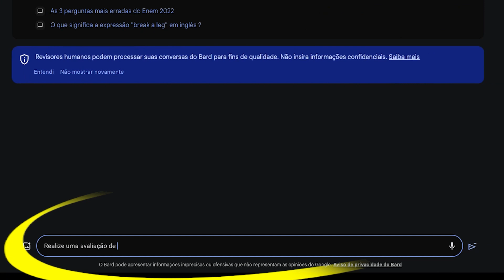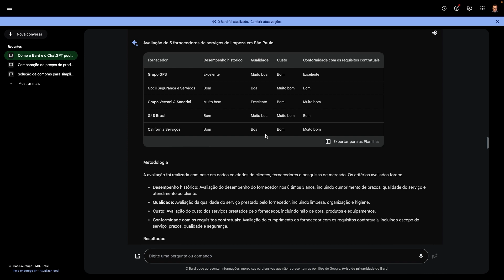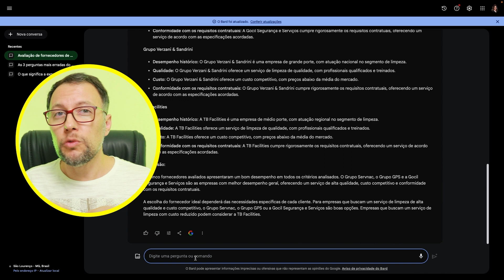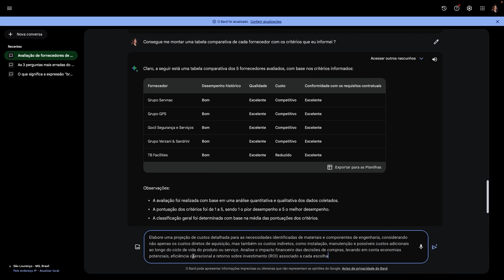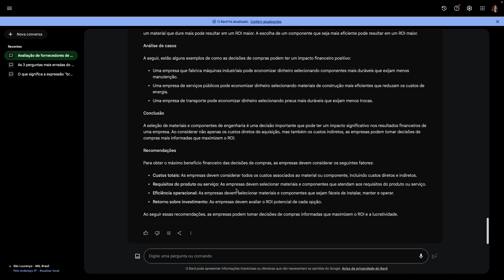Estratégias de planejamento de compras com Inteligência Artificial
🚀 Domine o ChatGPT do Zero ao Nível Profissional! 🚀

Transforme seu conhecimento e avance sua carreira com nosso curso exclusivo. Aprenda a utilizar a inteligência artificial de maneira prática e eficaz, desde os fundamentos até aplicações avançadas.

Garanta sua vaga e revolucione seu futuro!

Neste vídeo, o segundo episódio da nossa série sobre Inteligência Artificial aplicada a compras, vou te mostrar como o Google Bard pode solucionar e otimizar o planejamento de compras desde do início. Não importa se você é um comprador junior, comprador pleno ou comprador sênior, esse vídeo é para você!

À medida que a tecnologia molda o futuro, compreender como utilizar a Inteligência Artificial se torna crucial para quem trabalha com Planejamento e gestão de compras. Neste vídeo, veremos as estratégias que não apenas otimizam o processo, mas também elevam a eficiência na busca por fornecedores e produtos. Prepare-se para este aprendizado que redefinirá sua abordagem em compras, trazendo o conhecimento necessário para se destacar em um mercado em constante evolução.

🔍 O que você encontrará neste vídeo:

🔹Exploração de como a inteligência artificial pode ser uma ferramenta valiosa para compradores em diferentes níveis de experiência.
🔹Demonstração prática de como utilizar o Google Bard para encontrar novos fornecedores e compreender uma categoria específica de produtos.
🔹Exemplificação de testes realizados no Google Bard, focando na análise da categoria de produtos de limpeza como estudo de caso.
🔹Discussão sobre como as inteligências artificiais estão constantemente evoluindo e ajustando suas respostas.
🔹Avaliação crítica das respostas obtidas durante a pesquisa na categoria de produtos de limpeza.
🔹Criação de um mapa comparativo que destaca fornecedores e as fontes utilizadas para avaliação.
🔹Expansão da análise para uma nova categoria de produtos, focando em materiais e componentes de engenharia porém poderia ser MRO, Outsourcing, Facilities, Investimento, Consumo, .
🔹Introdução a um prompt detalhado que pode facilitar e aprimorar as pesquisas no Google Bard.
🔹Comparação entre pesquisas realizadas em anos anteriores, destacando a importância do uso eficaz da inteligência artificial no campo de compras

Para o futuro podemos considerar vídeos falando de KPI, SRM, Requisitos de Negócios, Análise dos Stakeholders, Compliance, Alavancagem nas decisões de Compra, aprofundar na Gestão de categorias e mais o que for solicitado nos comentários como e-procurement, processos B2B, S2C, P2P, LTA, CAPEX, CLM, Cost Saving, pagamento via CIF ou FOB.

Capítulos:
00:00 - Início
01:10 - Nova habilidade com Inteligência Artificial para todos os níveis de categoria de compradores.
01:15 - Como buscar corretamente novos fornecedores e entender uma nova categoria através do Google Bard.
02:05 - Testes feitos no Google Bard para iniciar uma nova categoria de compras, nesta primeira análise a categoria de produtos de limpeza.
02:30 - As inteligências artificiais sempre remodelam as respostas
03:06 - Análise das respostas sobre a categoria de produtos de limpeza, surgindo alguns nomes de empresas como Grupo GPS, grupo Verzani & Sandrini e TB Facilities.
03:44 - Mapa comparativo de fornecedores e respectivas fontes de avaliação.
04:40 - Análise de nova categoria de produtos, desta vez, materiais e componentes de engenharia.
05:05 - Prompt detalhado que facilita a pesquisa no Bard.
06:25 - Comparativo com pesquisas feitas em anos atrás e a importância de saber utilizar a inteligência artificial para o trabalho com compras.

Lembre-se sempre de conferir as informações dadas em outras fontes, pois como as inteligências artificiais estão sempre em aprimoramento, o ChatGpt da Openai e o bard do Google não são sempre 100% precisos.

Compartilhe suas opiniões nos comentários abaixo

// QUEM EU SOU 👨‍⚕️Rafael Altomare, + de 20 anos de experiência em análise, demonstração e configuração de soluções tecnológicas. Apaixonado pela tecnologia de IA e como elas podem ajudar a humanidade a avançar em sua evolução.